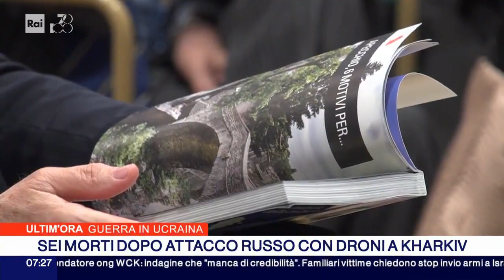Itinerario della Bellezza nella provincia di Pesaro e Urbino 2024 - RaiNews24